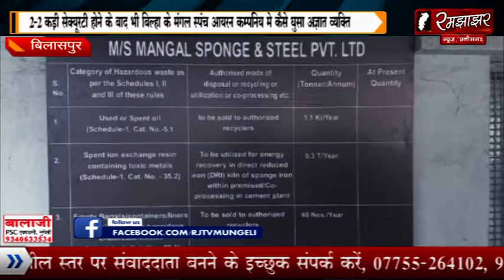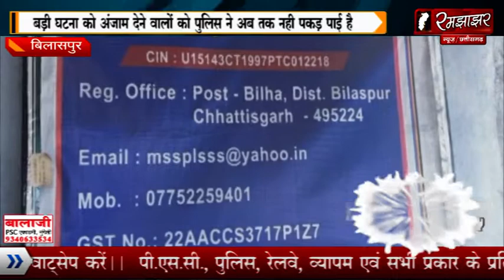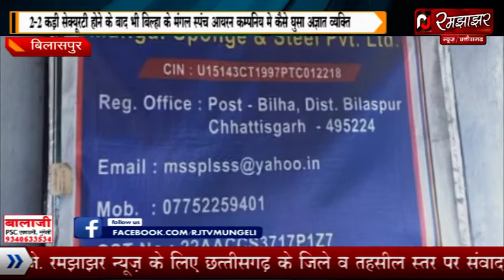मंगल स्पंज आयरन कंपनी में हुए हमले के आरोपी अब भी पुलिस की गिरफ्त से कोसों दूर कड़ी सिक्योरिटी के बा